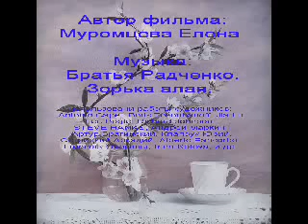Братья Радченко Зорька алая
Слайдшой картин современных художников на музыку братьев Радченко